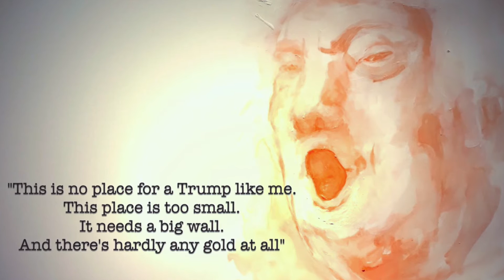Good Night Trump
A bedtime story for sleepy lil' dictators